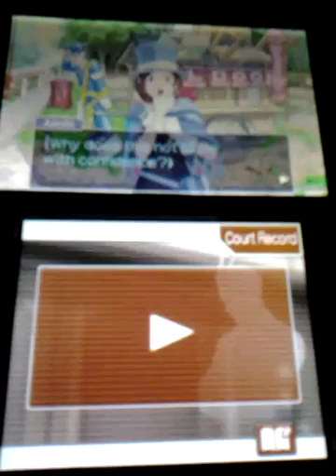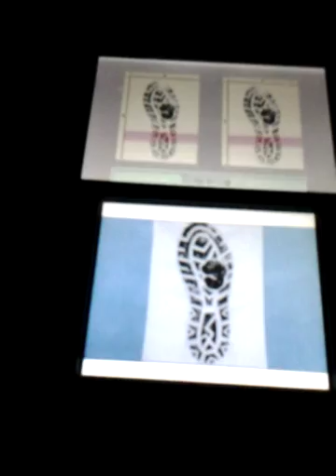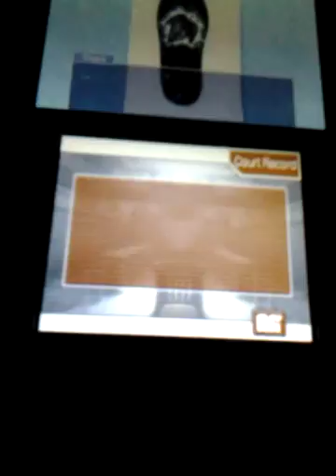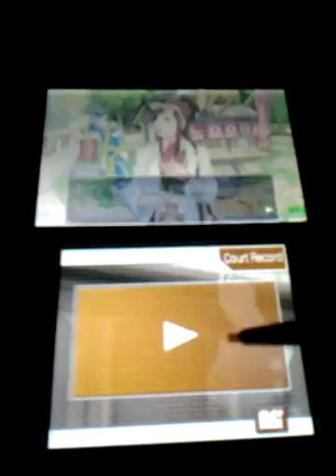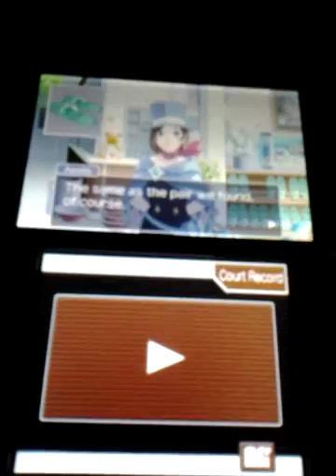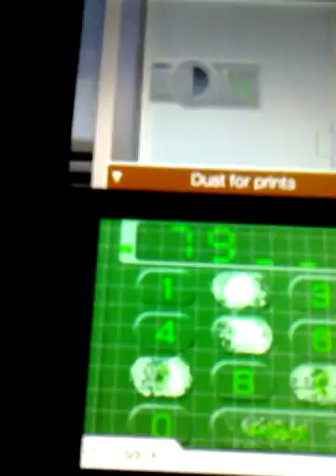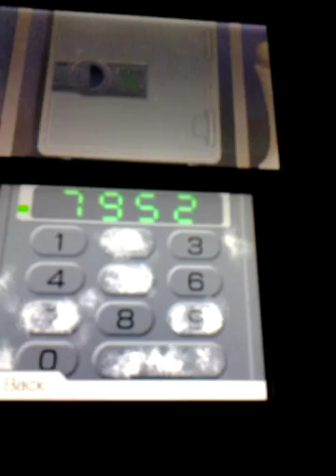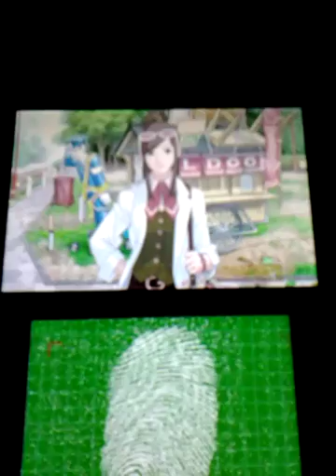Apollo Justice Ace Attorney 3DS Walkthrough part 20